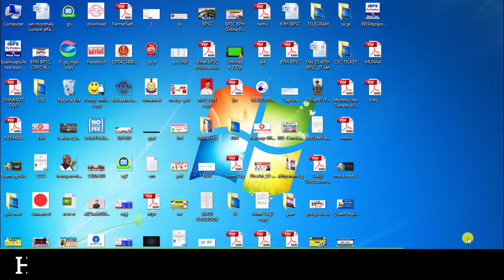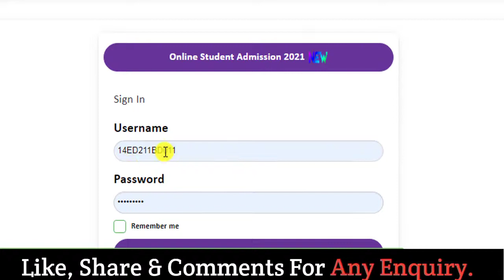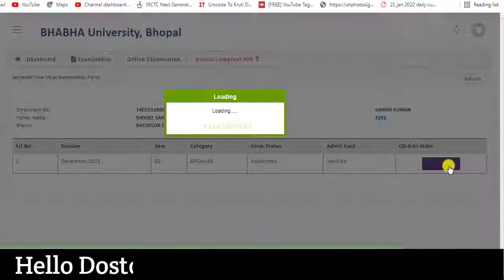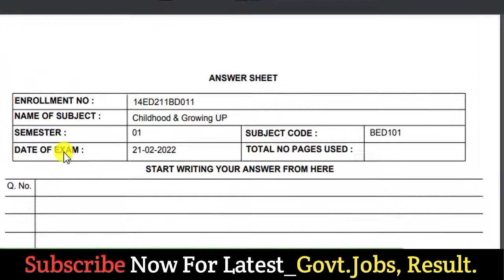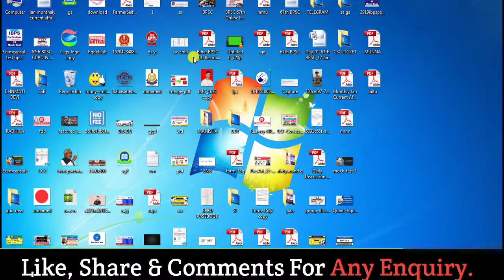How to download answer booklet bhabh university bhopal |भाभा यूनिवर्सिटी का आंसर बुकलेट डाउनलोड करें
answer booklet download,👌
Latest Govt. Jobs Form, Admit card, Results, School or college Updates
Official Websites
Daily Video uploads times
Morning 12:00am